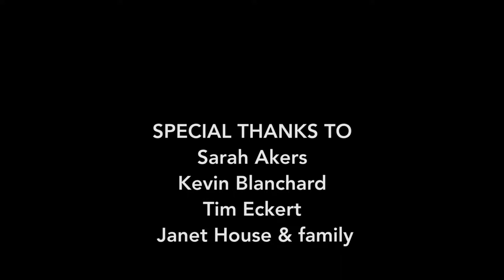Wildrock: Veterans Healing in Nature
Three veterans - all leaders of veterans' retreats at Wildrock in Virginia - share their experiences healing from post-traumatic stress disorder by immersing themselves in nature. (3 minutes, 2017)